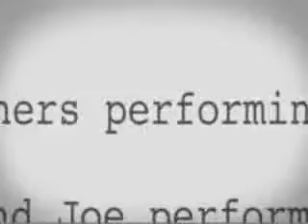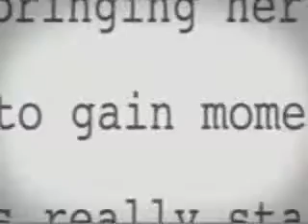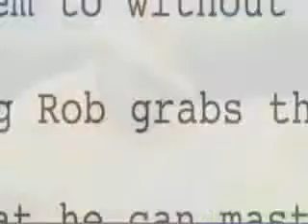Burnin' Up Music Video Jonas Brothers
I LOVE JONAS BROTHERS TO DEATH!